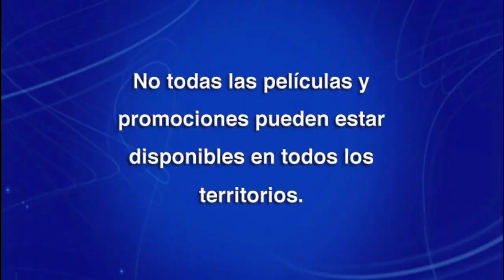Un Mundo Extraño DVD Menu 2023 en inglés y español